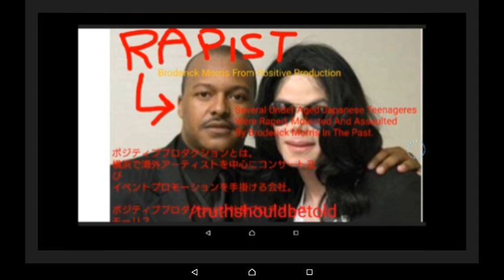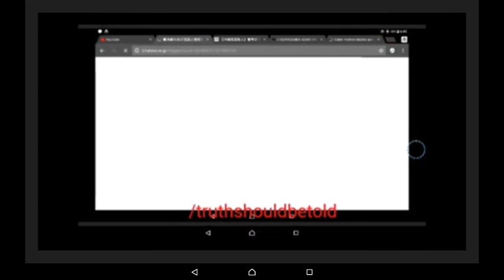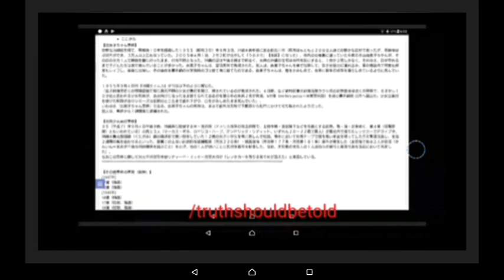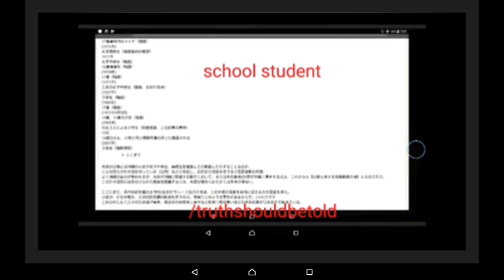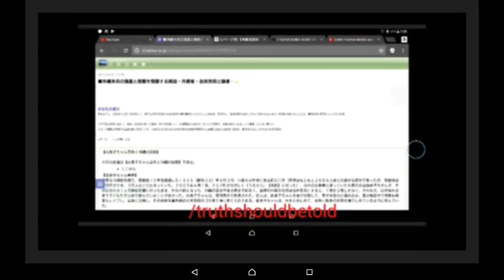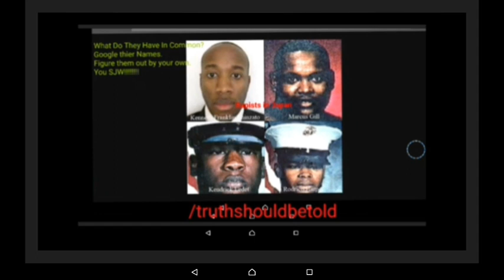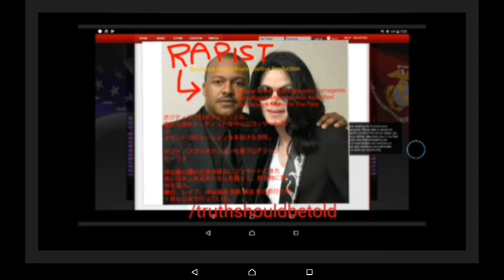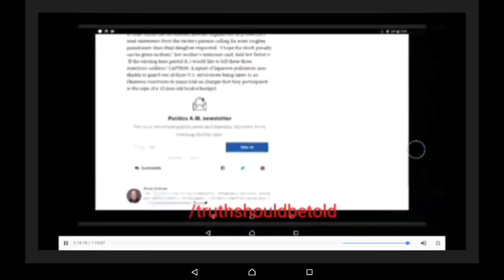I Hate SJW,Blacks Might Not Good For Japan?Response For Nobita:Repost.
Since my old channel: truthshouldbetold has been hacked by Pedo.
Don't comment on my old channel.
Warning*I use a lot of curse words and I use the word Nigro a lot in this video to differenciate between good black people and Nigro.
I didn't use N-word with ER at the end.
I do appreciate some educated black people coming to Japan
Not a Nigro type.
If you don't understand my word you know how black people in America.Nigro is the one hated by blacks
hated by a real black people.
that kind of Nigro.
You know the type of Black people whom Black people would look down and hate
The Nigro period.
Nigros who would demean other good black people.
I call them Nigro.not a Black.
As a formal sexual assault and rape victim.
I do agree with Nobita.
Not everything but the most part
I was raped by a middle aged Black American in Japan.
Nobita is right.
Crimes?Rape? Done by who?
My virginity was taken by a rapist
He put drugs in our orange juice and
I was suffocated,raped ,virgin.
Days later after the high school graduation.
the whole thing happened to me.
He is also ex Marine Military drop out.
Meaning trained to kill people.
Not so difficult for a giant black guy to push
And suffocate a woman..actually I wasn't even a woman
I was a girl.my friend who was there she was 17.
She was drugged out,as well .without knowing that
there was a drug in her juice. made her fall asleep with a drug.
Just like Brian Singer did it to 14 year old boy and raped him.
How do those molester stay in Japan
Marry to a naive absurd Japanese Woman for a green card..
Remember Franklyn? A black man who raped 20 year old Japanese girl and murdered not too long ago.
He has married to Japanese woman
what was he doing?after his biracial child birth? He was Raping 20 year old girl on the street.
His accusation was this.
"I was not gonna kill her I had a plan to hit her head from behind,then
Put her body into the suitcase and I was gonna carry her body into the hotel room so that I can have sex with her."
So this guy was gonna abduct Japanese girl
And he was gonna rape her.but she refused to go with him so that he killed her?How did this person get a Japanese green card.
Through marriage.This is why Japan should make the immigration law to be more strict.
Fraklyn didn't even finish jr high school in America.
America don't even accept high school drop out as an immigrant.
First of all, that type of guy won't even get a visa to get to the U.S
If that was a reverse situation.
Broderick Morris: the another black criminal
He has been Enjoying his Asian Fetish Pedophilia Rape Heaven World
a.k.a.Japan so much For last decades.
the rapist is named Broderick Morris from Positive Production.
One of the biggest ( not anymore )PR company in Japan.
He speaks Japanese and has been living Japan for last three or four decades.Broderick Morris raped several underaged Japanese girls who came to see the concerts or an event.
He has never been to Jail.Why?
Only 4 percent rape victims make actual accusation in Japan.
96 percent just keep in silence or kill themselves
It is hard for Japanese girls to come out as a rape victim.
Esp if you were a kid when you were raped.
Because of social structure is very different from western society
On the other hand Japan has been heaven for black rapists since 1945.especially in Okinawa,Yokohama, Yokosuka,
Every base every rape victims why?
And most of victims were teenagers or 6 year old kid, raped, kidnapped,dead,
Dead body Dumped as a trash.
Smallest one was 9 month old baby
And the most rape cases are done by Black Americans.
Why?Those victims are mostly under aged kids.
Any thought?! Social Justice Warriors?
I do agree and disagree with Nobita.
One thing I disagree is racial profiling still exists in the U.S.
Black people are still oppressed in the U.S.
But I do agree with Nobita for some points
Actually a lot.You can't pull the race card like that forever
When you are obviously wrong.I hope that the chief of the US military would execute or strangle Broderick Rapist Morris's neck. The end.
The execution will be done by his own bad Karma.
I don't believe in retaliation . just let the lord of the universe to handle everything.Karma is real.
All these girls you have raped in the past.
Think..Broderick.
Why the fuck are you still living in Japan?
You can't deny the rape crime rates done by blacks from the U.S
Most of them were ex service men meaning
They came to Japan with America's tax money which is not good for Either U.S nor Japan.
I'm not anti U.S. Military nor U.S base.
but you can't deny their crime rape rates done for under aged kids since 1945
By the way I do like America as a Nation.
I just can not tolerate the ignorance.
By the way I am a PRO BLACK WOMEN.
I do support women of colour. Black women are the highest when it comes to rape,pedophilia victims etc..
So if you think I'm racist.
You'd better educate your self more.